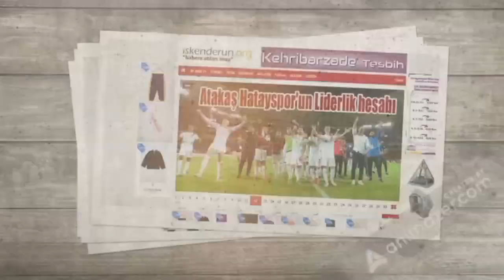“Türkiye 50 yıldır birçok hastalığı aşıyla yendi”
Korona ile aşının öneminin bir kez daha ortaya çıktığının altını çizen Dr. Eyüp Tümkaya Türkiye son 50 yılda çok ciddi aşı kampanyaları ile birçok hastalığı yenmiş bir ülke olduğunu belirterek “Bunu da sağlık ocaklarına borçluydu” dedi.